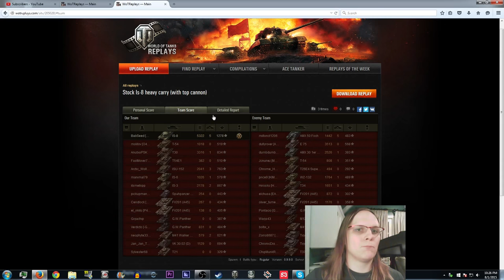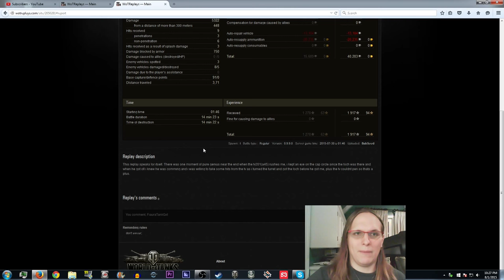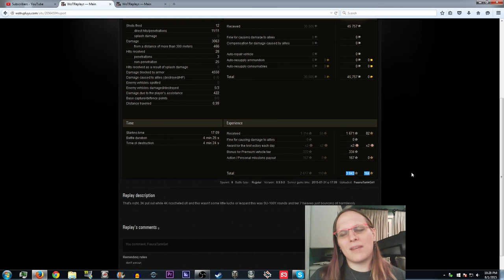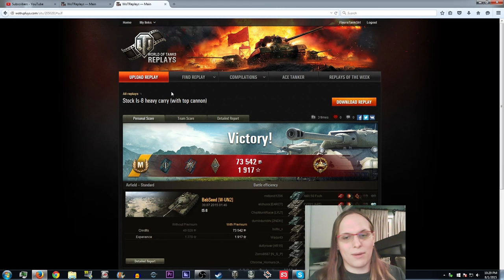World of Tanks: T28 Concept: Worth It?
Is this vehicle truly worth all the work required to gain it?  In short, well here is your answer.